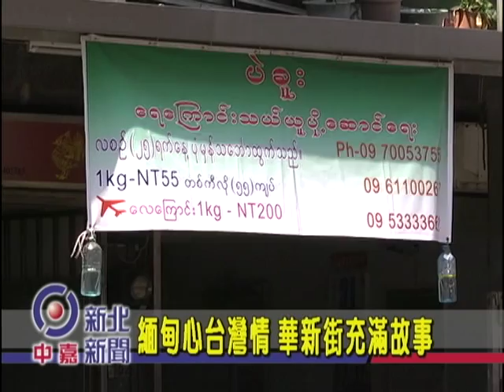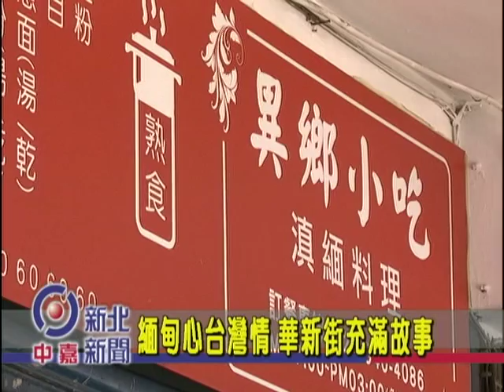1040407【中嘉新北新聞】緬甸心台灣情 華新街充滿故事